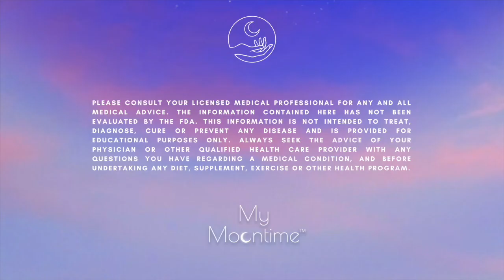Natural Fertility Management With Jane Bennett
I had the pleasure of sitting down with one of the experts in the Natural Fertility Management world recently. If you’re not familiar with Jane Bennett yet - this will be a great opportunity for you to get to know her a little bit more. Hear her story of how she got into this work, how it helped her personally, and what she’s witnessed in the world of helping females in natural fertility management.

She has helped pioneer natural fertility management for over 45 years - with hands on experience helping females understand their body and how their fertility works in a holistic way.

And her work with Francesca Naish has laid the groundwork for the foundation of My Moontime.. And works with females to help them with their natural fertility management in many wonderful ways.

Her wealth of knowledge and experience in this realm is priceless. I hope you enjoy this as much as I did. Xoxo

Jane Bennett Intro
Her Story Into Natural Fertility
Natural Fertility Management
Natural Charting
Complete Guide To Optimum Conception
Epigenetics
One on One Sessions
MyNFM App
Fertility apps
Moon Phases
Lunar Fertility Guide Book
Chalice Foundation
Celebration Day Internationally
Natural Fertility Management
Chalice Foundation